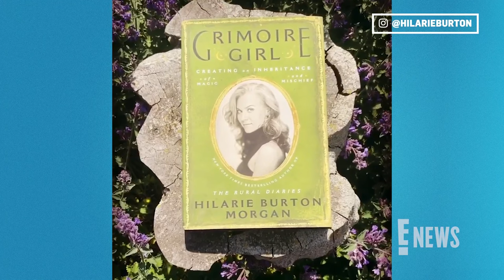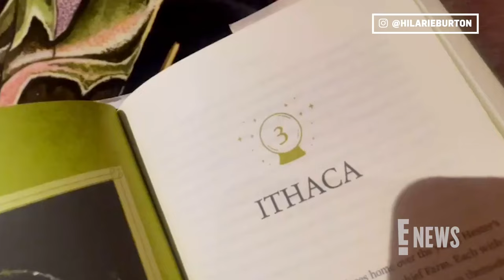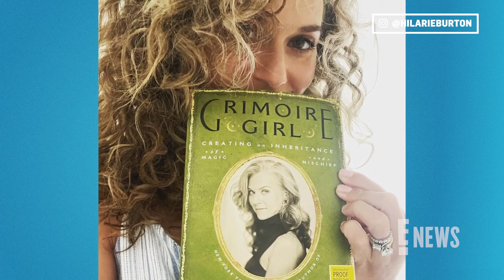Why Hilarie Burton Morgan Practices MAGIC Around Her Kids | E! News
In an exclusive interview with E! News, 'One Tree Hill' alum Hilarie Burton Morgan opens up about her new memoir 'Grimoire Girl,' raising kids around witchcraft, her daughter’s obsession with Britney Spears, plus her marriage to 'The Walking Dead' star Jeffrey Dean Morgan.